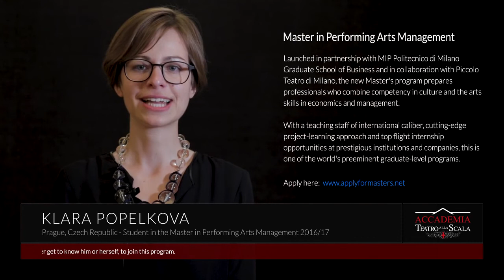Master in Performing Arts Management - The students' point of view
Klara Popelkova (Prague, Czech Republic) talks about her approach to the Master in Performing Arts Management, conceived and organized by Accademia Teatro alla Scala in collaboration with the MIP Politecnico di Milano Graduate School of Business and the Piccolo Teatro di Milano–Teatro d’Europa.

bit.do/MasterATS